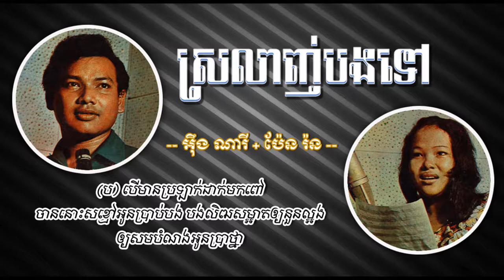ស្រឡាញ់បងទៅ - អ៊ឹង ណារី+ប៉ែន រ៉ន - Srolanh Bong Tov - Ung Nary & Pen Ron